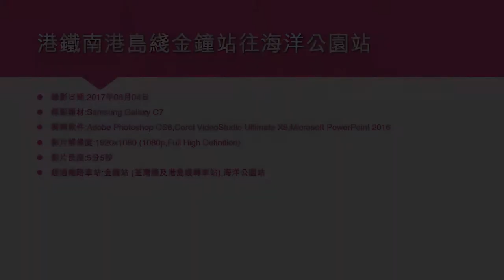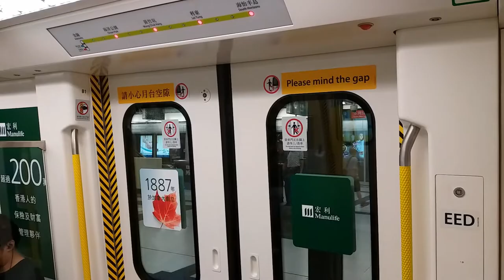港鐵南港島綫金鐘站往海洋公園站 - 2017年08月04日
錄影器材:Samsung Galaxy C7
影片解像度:1920x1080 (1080p,Full High Definition)
影片長度:5分5秒
經過鐵路車站:金鐘站 (荃灣綫及港島綫轉車站),海洋公園站